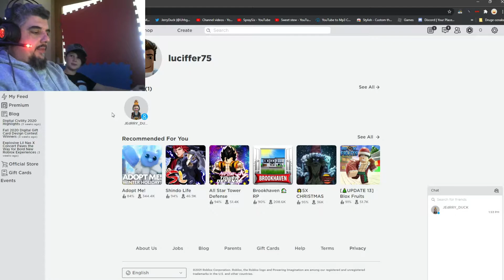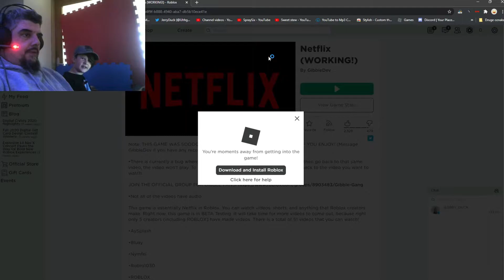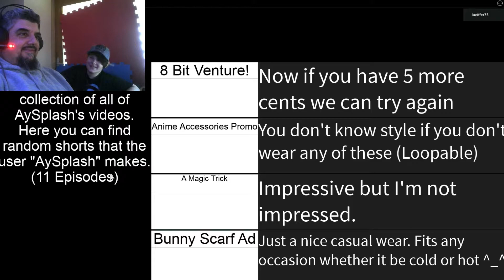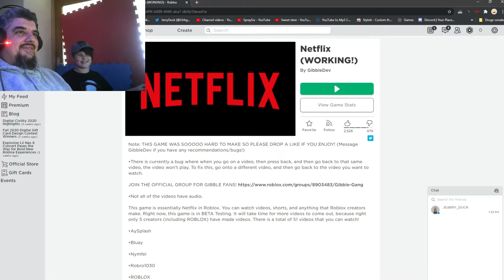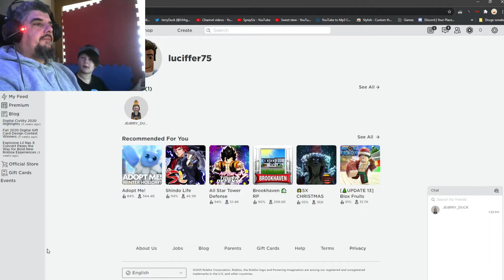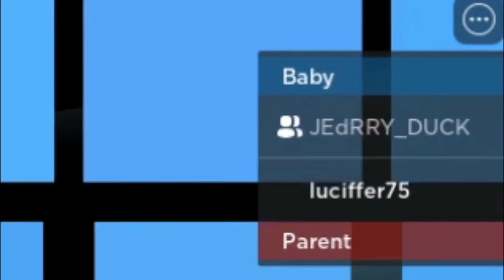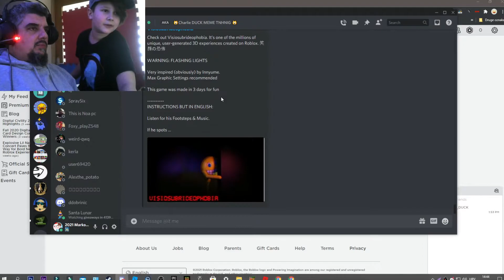MY DAD PLAYED ROBLOX TOH AND GOT SUPER MAD!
(ROBLOX #235)
bruh
pls
lol
idk
bruh